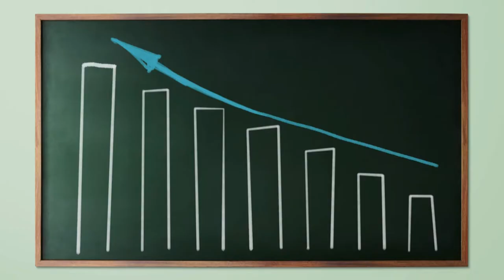PACTE AMOUREUX DE SANG,UN PROBLEME GRAVE